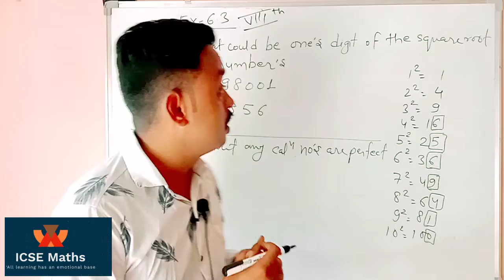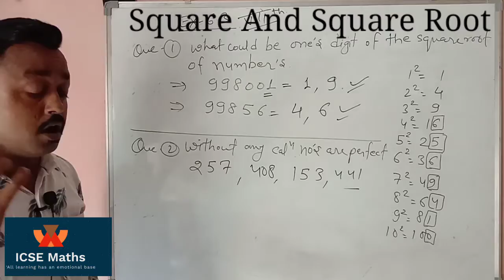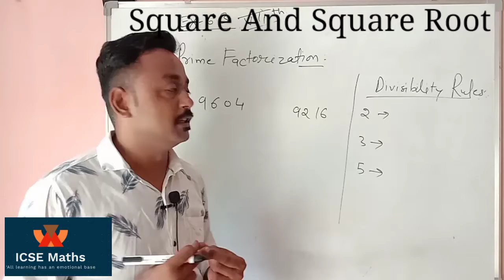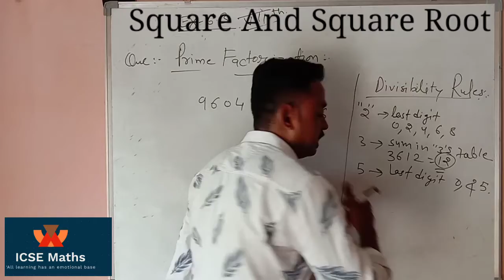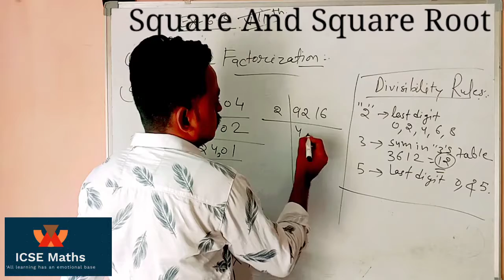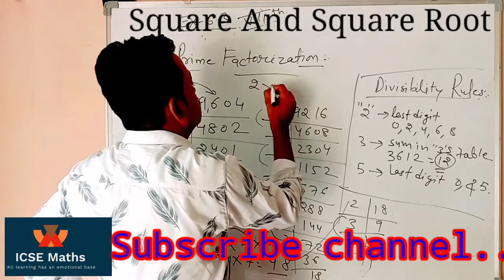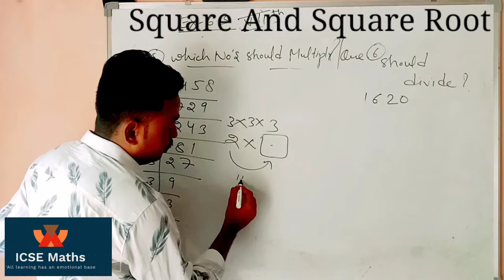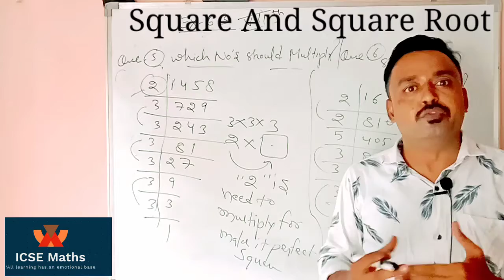Square And Squares Root. part:3 class 8th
short trick for square and roots are available in this video so please watch till end.